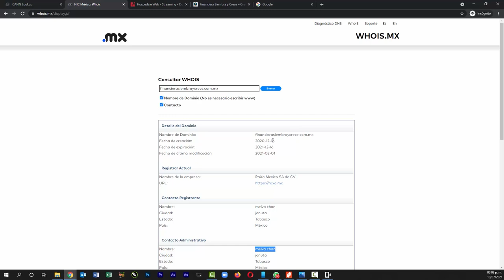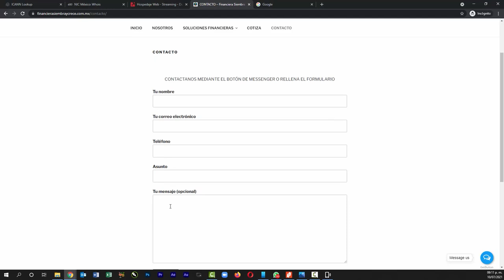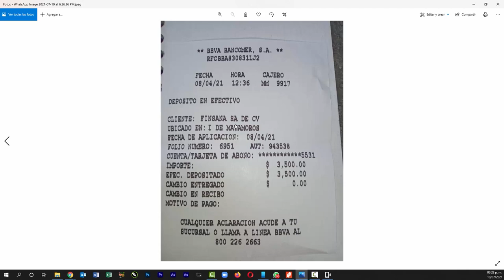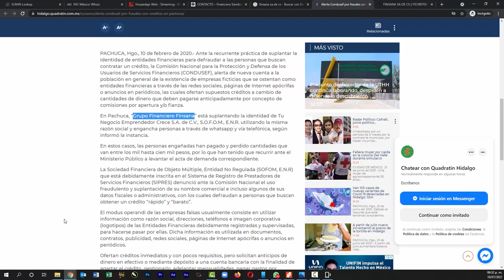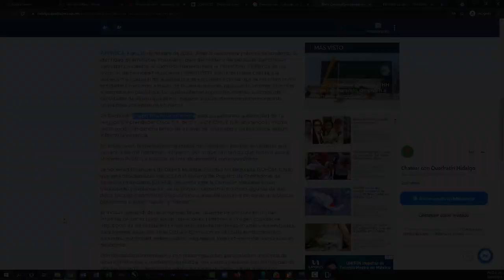PRESTAMOS EN LINEA RAPIDO Y FACIL - Cómo identificar préstamos falsos por Internet. - JuanDeAvilaMx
Los préstamos falsos aprovechan situaciones como; la consolidación de deudas, el pago de facturas médicas y otros servicios para ofrecer atractivas opciones de préstamos y atraer a consumidores desprevenidos para luego enterarse de que el prestamista era un fraude.

¿Cómo puedes protegerte? ¿Cómo puede verificar si una empresa de préstamos es legítima? Aprende y comprende estos indicadores comunes de una posible estafa con préstamos falsos.

La red ha supuesto una revolución que incluso ha obligado a los bancos a variar su modelo de negocio.

Hoy en día tan solo necesitas aportar tus datos personales para pedir un adelanto de dinero que llega a tu cuenta en pocos minutos, pero la red esconde una serie de peligros, y es conveniente estar alerta por lo que pueda pasar.